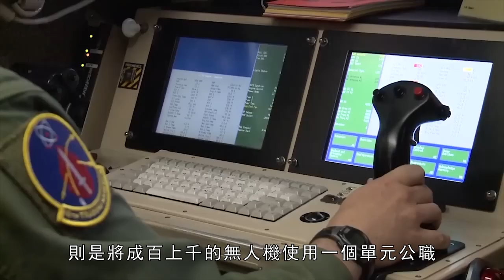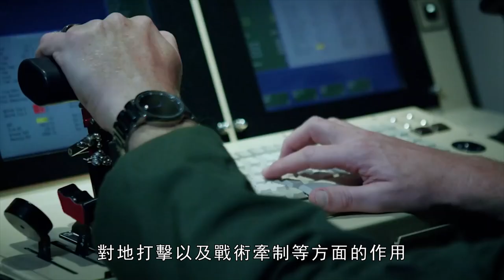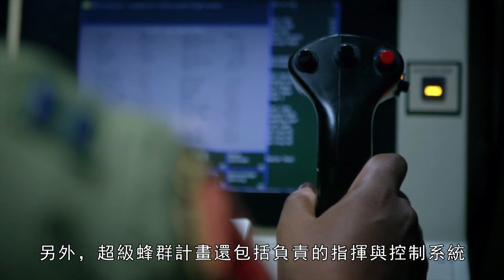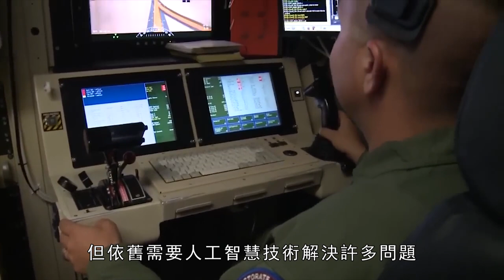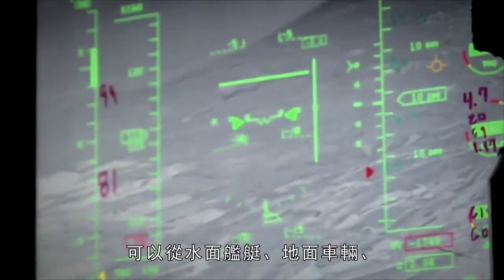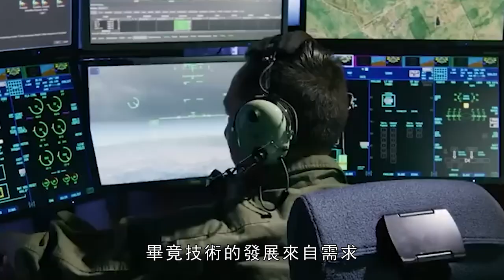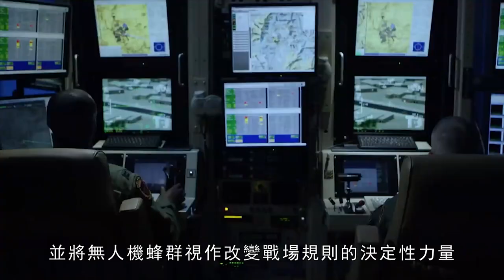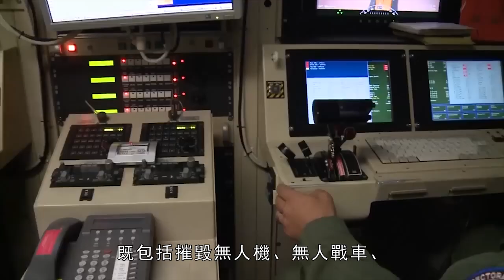美军启动超级蜂群计划，可在战场一次性投放数千架无人机，能够做到多軍兵種一體化聯合作戰，拥有模块化组合方式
無人機在烏俄戰場可以說戰績赫赫，這也讓各國對無人機紛紛重視起來，而美國更是悄悄增加了一個龐大的“超級蜂群”無人機專案，為未來軍隊提升戰力。
Unmanned aerial vehicles can be said to have a great record in the battlefield of Ukraine and Russia, which also makes all countries pay more attention to UAVs, and the United States has quietly added a huge "super swarm" UAV project to enhance the combat power of the future army. .